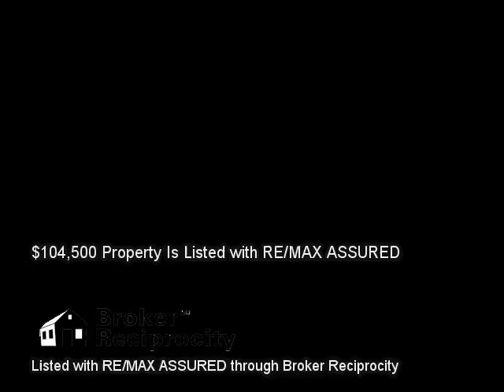130 MEADOW BLVD, SANFORD, FL 32771 MLS-O5337110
130 MEADOW BLVD, SANFORD, FL 32771 MLS-O5337110, Beautiful single family home with wood and tile all throughout the home. Home has big windows that bring in natural light into the house. Has a lot of potential. Come see and make an offer today!